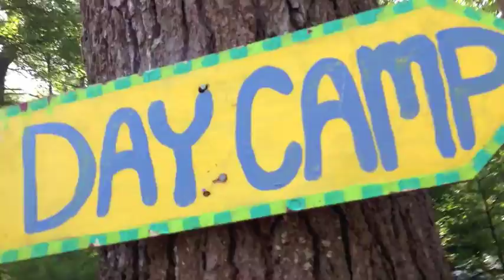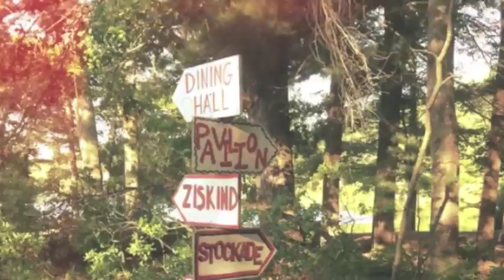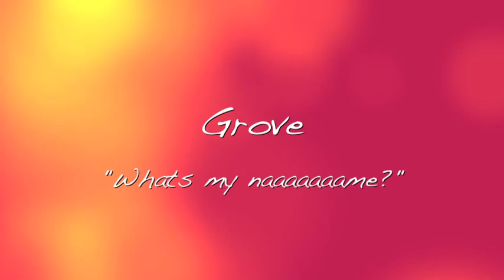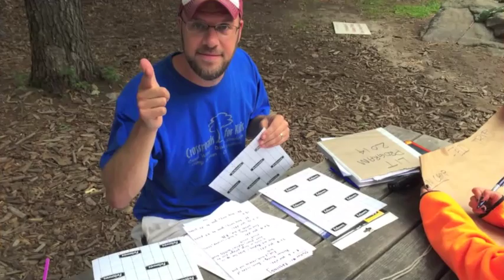Camp Wing Day Camp 2014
A collection of pictures and videos from summer 2014 - Enjoy!